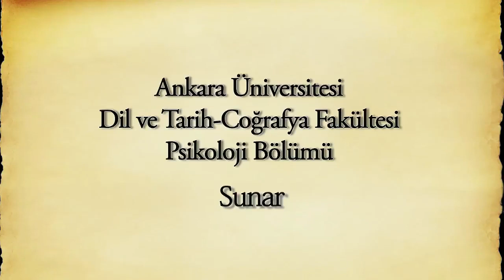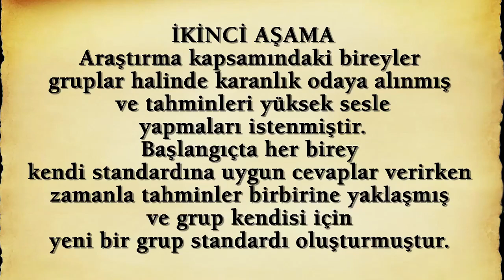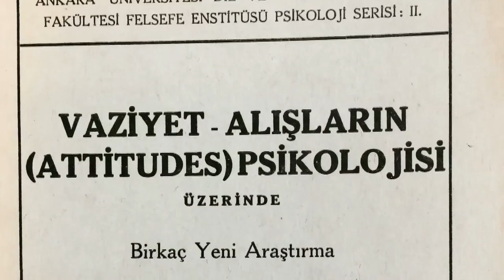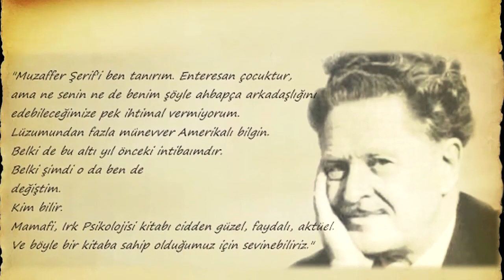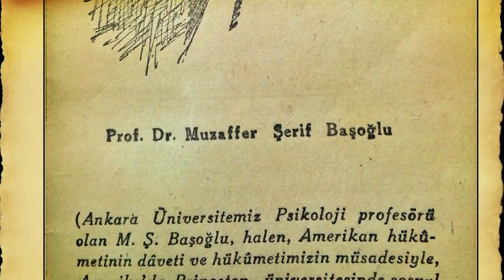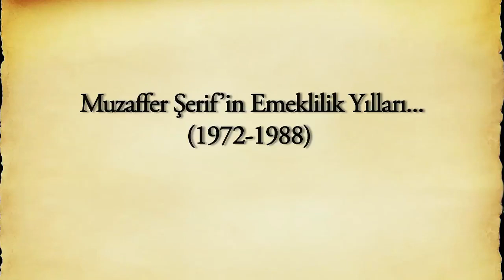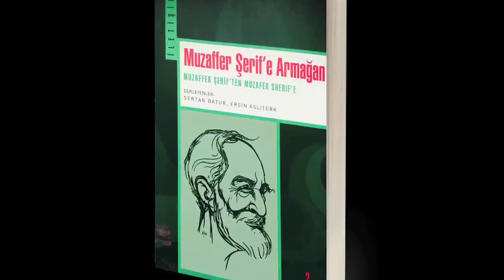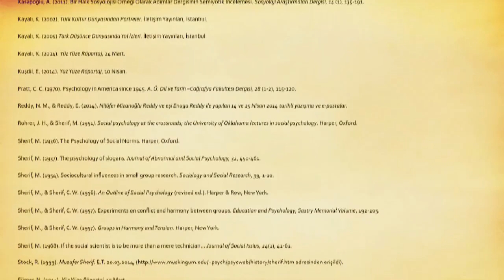Sınırları Aşmak: Muzaffer Şerif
Ankara Üniversitesi Dil ve Tarih - Coğrafya Fakültesi Psikoloji Bölümü Yapımı, 2014

Hazırlayanlar: Nurhan Er, Gözde Gökçe, Ercan Şen
Metin Yazarları: Nurhan Er, Ercan Şen
Kurgu ve Montaj: Gözde Gökçe, Ceyda Saruhan
Röportaj Çekimleri: Gözde Gökçe, Ercan Şen, Hakan Çetinkaya
Teknik Destek: Ceyda Saruhan, Ebru Akün
Seslendirme: Nurhan Er, Özge Akbalık Doğan, Ahmet Çağlar Ok
Ses Teknisyenleri: Önder Sağlar, Naz Akman, Aslı Yılmaz
Kartonet Tasarım: Melis Çelik Ok